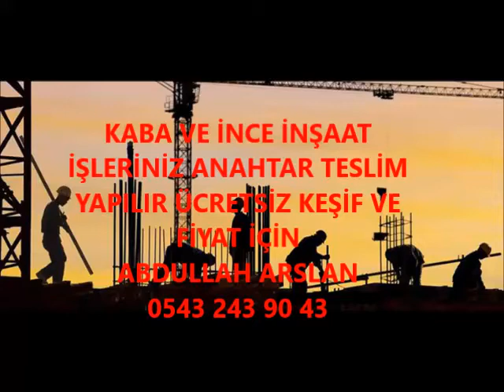ÇAMAŞ KABA İNŞAAT VE İNCE İŞÇİLİK İŞLERİNİZ ANAHTAR TESLİM PROJELİ YAPILIR 0543 243 90 43